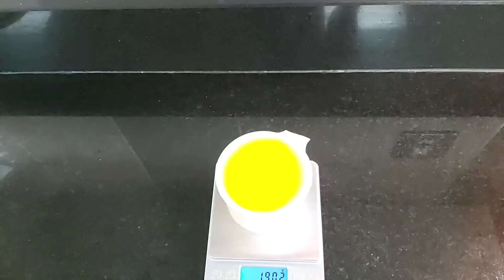Sukhdi recipe | How to Make Sukhdi | Kia's Healthy Ideas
Sukhdi recipe | How to Make Sukhdi | Kia's Healthy Ideas | My favourite YouTuber is @hebbars.kitchen